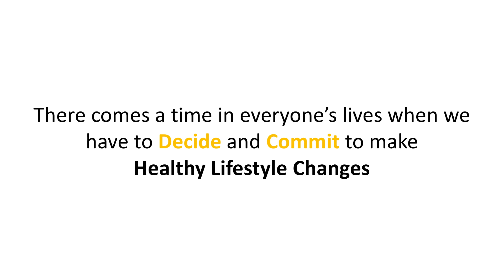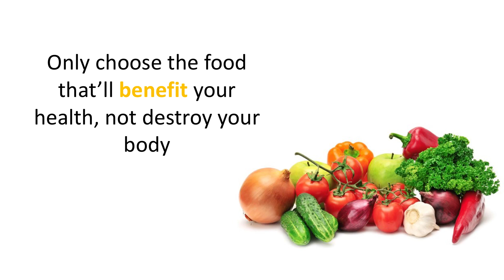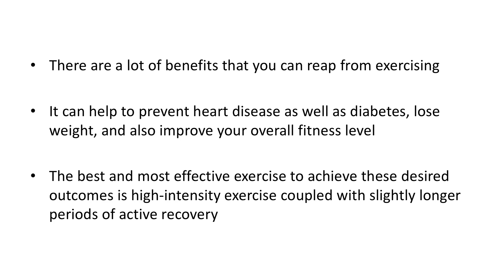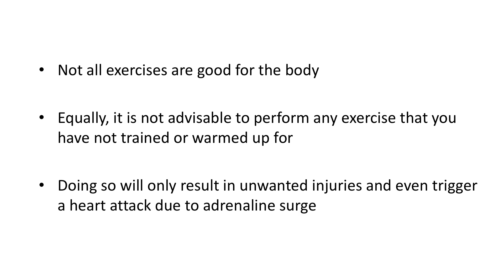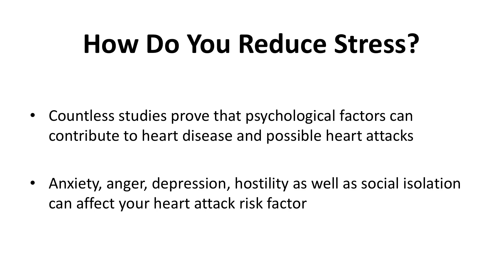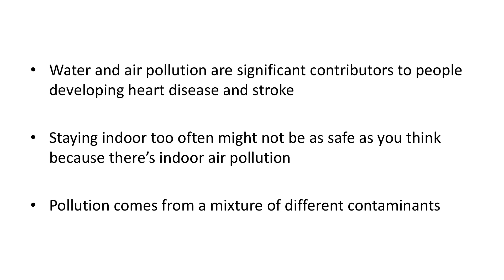Lifestyle Changes for Heart Attack Prevention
Sounds simple doesn't it? Heart disease is the No. 1 cause of death in the United States. Stroke is the No. 5 cause of death in the United States.

One of the biggest contributors to these statistics is a lack of commitment to a heart healthy lifestyle. Your lifestyle is not only your best defense against heart disease and stroke, it's also your responsibility. A heart-healthy lifestyle includes the ideas listed below. By following these simple steps you can reduce all of the modifiable risk factors for heart disease, heart attack and stroke.